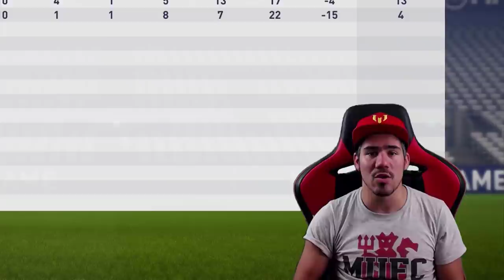ГОЛЕМИЯТ МАЧ / МИЛАН - ЮВЕ / БИТКА ЗА ПЪРВО МЯСТО С МНОГО ДРАМАТИЧНИ МОМЕНТИ BGFaNaTiKa ЕП. 11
Aбонирайте се, за да имате първи информация за новите клипове, които ще бъдат пуснати в мрежата : )